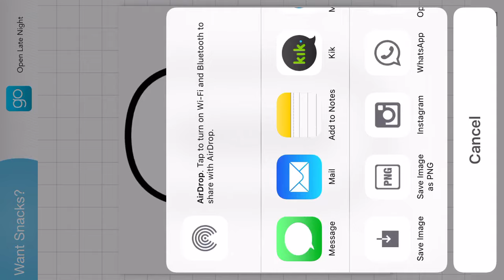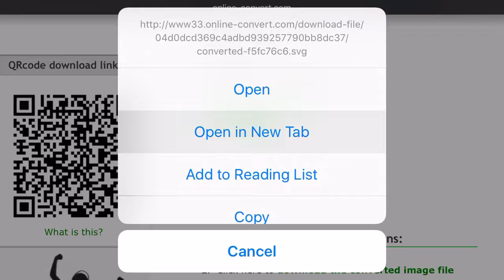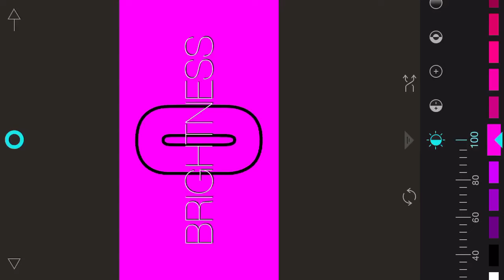Animated Watermark With Apps Tutorial - Founder Of This Method Is Me!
LEAVE SUGGESTIONS!